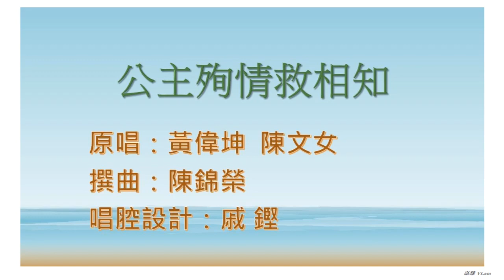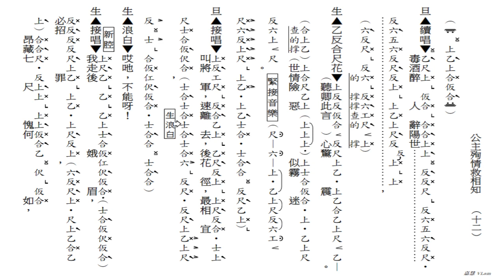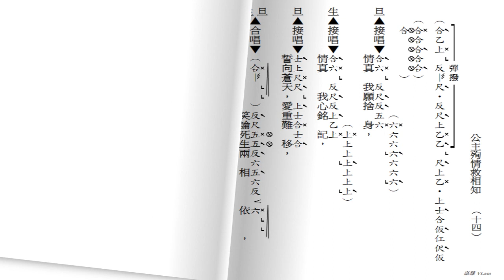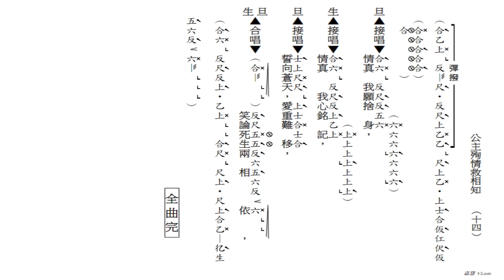公主殉情救相知(工尺譜粵曲伴唱)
原唱：黃偉坤, 陳文女
撰曲：陳錦榮
唱腔設計：戚  鏗
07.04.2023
(135)